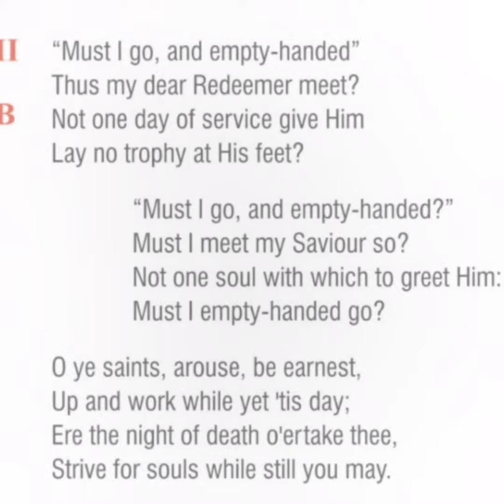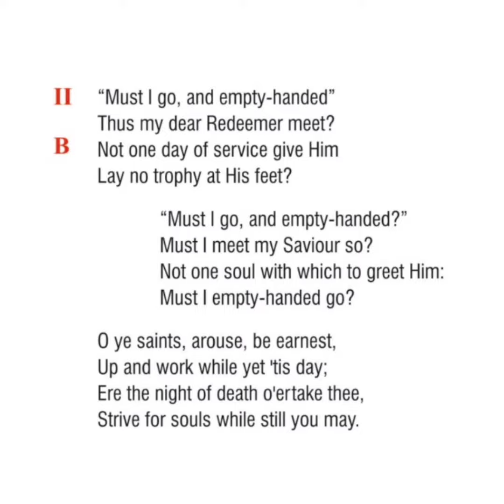Must I Go.../ IYC English Songs 2022